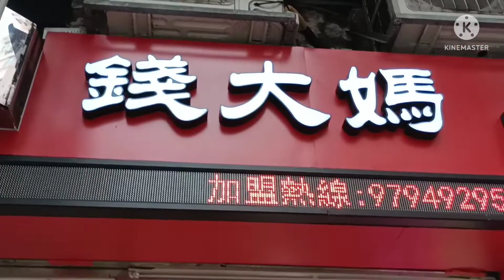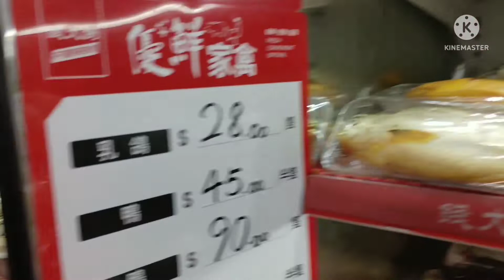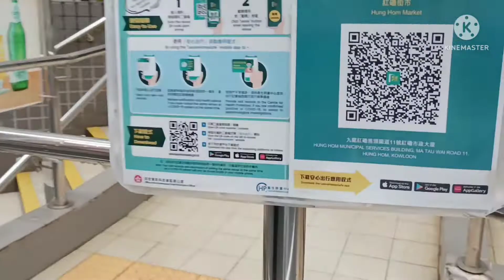Morning walk around whampoa to hunghom market